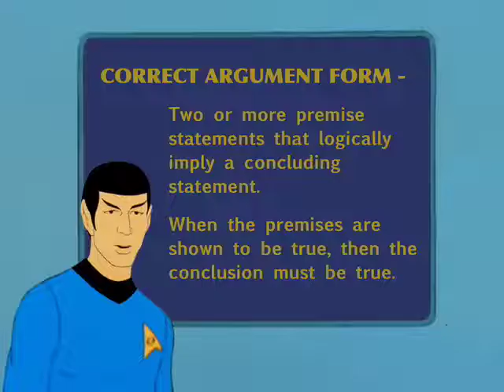STAR TREK Logical Thinking #0 - Proper Reasoning (Valid Logic)